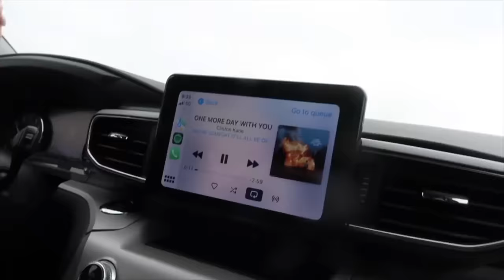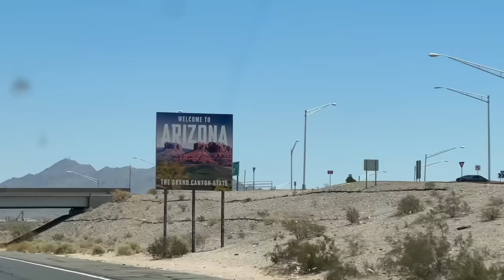I BROUGHT MY FRIENDS BACK HOME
AMAZON STOREFRONT